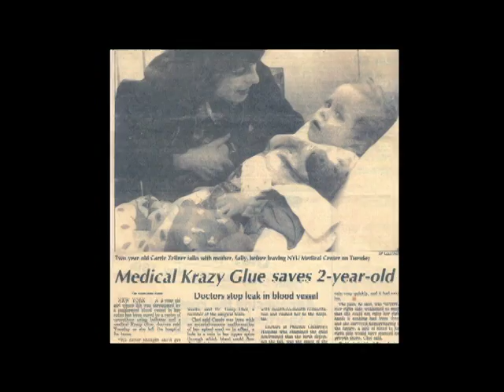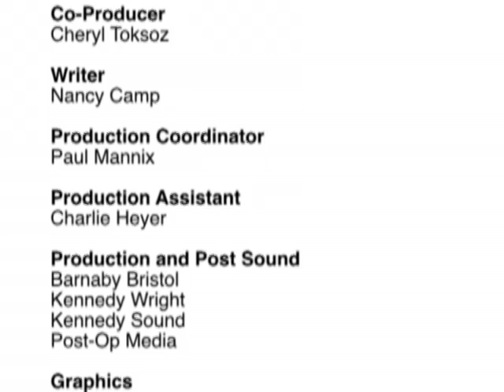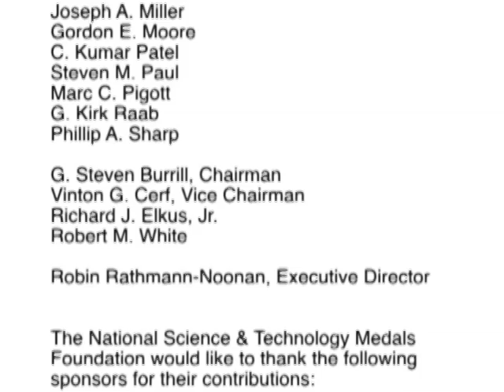Harry Coover - 2009 National Medal of Technology & Innovation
2009 T&I Medal Laureate for his discover of cyanoacrylate or SuperGlue!  Produced by Evolving Communications for the National Science & Technology Medals Foundation.